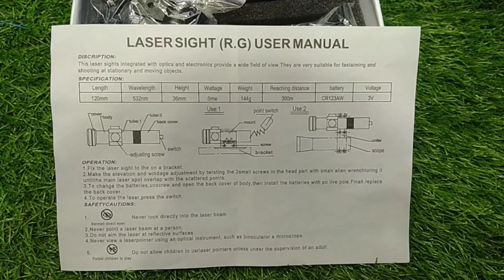Unboxing Green Laser Sight 💯 / HighRange / 💯 Finishing /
COD ALL OVER PAKISTAN